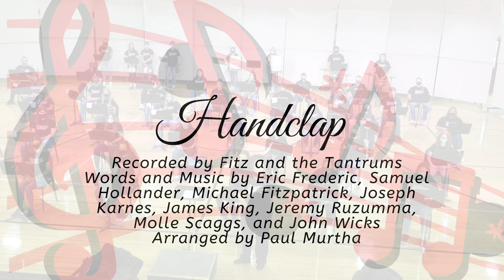High School Concert - Fall 2020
Red Rock Central's Music Department presents their fall concert virtually! Under the direction of Mr. Noah Anderson, the choir performs two selections - Annie Laurie and How Can I Keep From Singing. The band, directed by Mrs. Tasha Frasher, plays 4 selections from their pep band music, including Iron Man, Low Rider, Handclap, and Sweet Caroline.